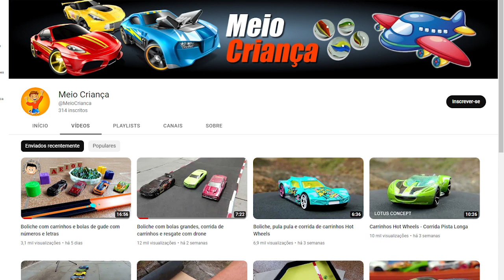O governo mudou, mas não é só isso que irá mudar!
Mudanças fazem parte da nossa vida, o governo mudou do Bolsonaro para Lula, e muitas outras mudanças virão.

A LIBERDADE DE EXPRESSÃO NOS É GARANTIDO NA CONSTITUIÇÃO BRASILEIRA
Art. 220. A manifestação do pensamento, a criação, a expressão e a informação, sob qualquer forma, processo ou veículo não sofrerão qualquer restrição, observado o disposto nesta Constituição.